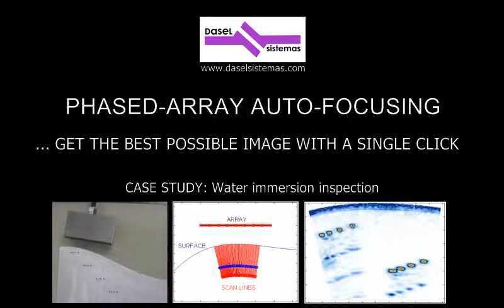AUTOFOCUS: Get the best image quality with a single click...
No matter how complex the geometry is,Auto-focusing algorithm,
included in all SITAU models, simplifies the process of setting-up a
phased-array inspection.

Typical applications:
• Water-tank immersion inspections.
• Irregular surface parts.
• Custom-developed wedges.
• Automated inspection of shape varying components.